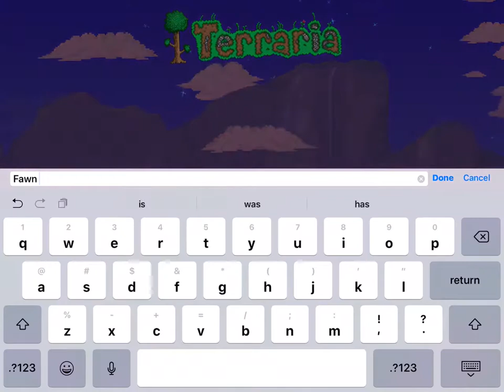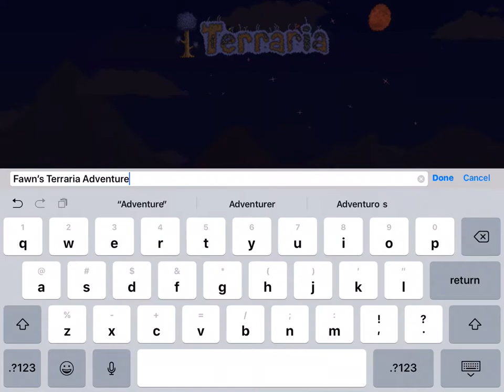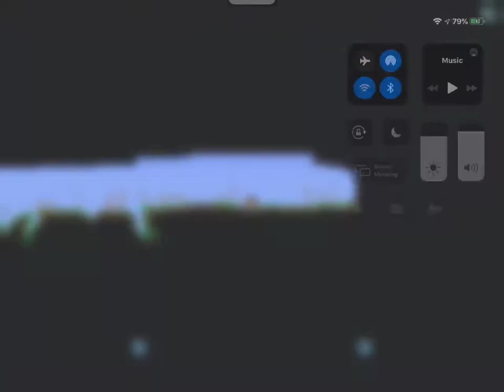Fawn’s Terraria Adventure! Ep.1 Yet Another New World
In this video we go into the lands of Terraria with Trent the Guide to try to survive and also we have a close close call.The main point of the video is the rivalry between Fawn and Pinky the slime.